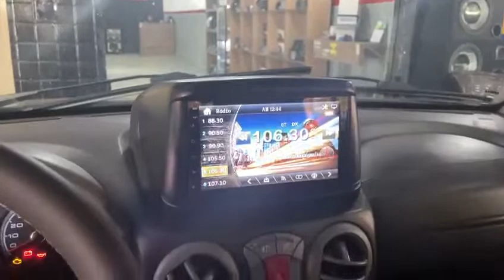central multimídia Fiat Doblo 7"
Vídeo de Nardelli Soluções Automotivas